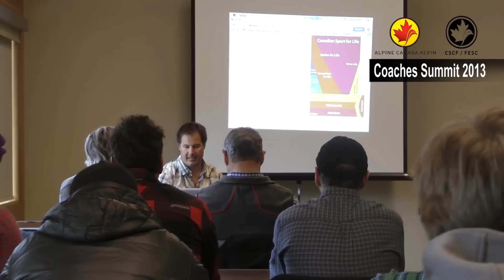ACA CSCF 2013 Coaches Summit